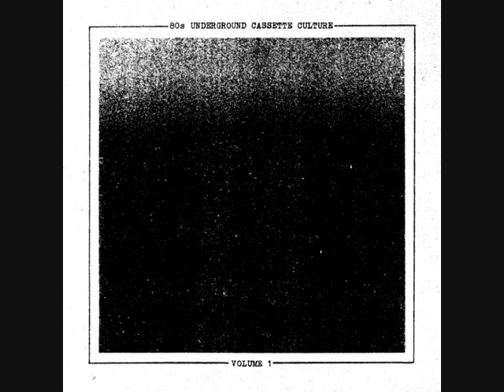Blackhouse - Numerology (Contort Yourself)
Track D2 from the double LP of original 80s cassette music on Contort Yourself entitled '80s Underground Cassette Culture Volume 1'

The 1980s. Neo-liberal excess. Crumbling communism. Military juntas ruling with an iron fist. And of course, freaked out music. Contort Yourself are turning back the clock and returning to an unholy fount of inspiration with "80s Underground Cassette Culture Volume 1." A buffet of beaten up and brutalised tracks are on offer from unknown outfits and respected experimenters. Across two LPs expect to find noise reductions, post punk bitterness, no wave grunts, distortion soaked strings and vocals lost in a hail of pain. A road map into the weird and wild world of DIY back alley artists who, armed with only a tape and an idea, gave the established music norms a sharp fist to the throat.

TRACKLISTING:

A1. East End Butchers - Assassins
A2. Magthea - Magthea & Insanity (Extract)
A3. Missing Persons - Rotten To The Core
A4. Doxa Sinistra - The Other Stranger
A5. PCR - Myths Of Seduction & Betrayal (Extract)

B1. Urbain Autopsy & K... - Tribal Moment
B2. Human Flesh - Ancient Smiles
B3. Nocturnal Emissions - Fat Slimey Parasites
B4. Merzbow - D.D.T.
B5. DDV - If You're Looking For Trouble

C1. ALU - Fies Sein
C2. Menko - The First Kiss
C3. Die Klopferbande - Cadillac Im Ghetto
C4. Jacinthebox - Wipe The Church
C5. Cripure S.A. - Little Meat
C6. Software - Human Situation

D1. Felix Menkar - Buscando El Espacio Interior
D2. Blackhouse - Numerology
D3. Ende Shneafliet - Twistin' On The Tombstones
D4. Muziekkamer - Being Home Tonight
D5. Dead Tech - Catalavox

ALL TRACKS LICENSED DIRECTLY FROM THE ORIGINAL ARTISTS

Mastered at Optimum Mastering

FORMAT: Double vinyl LP with gatefold sleeve, printed inner sleeves and 2 inserts